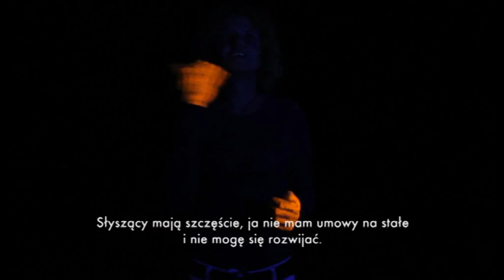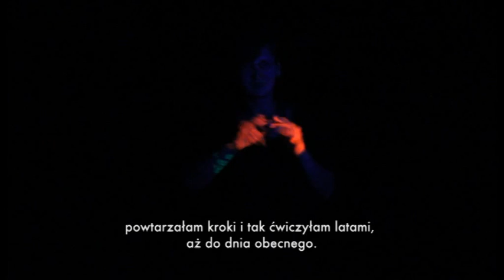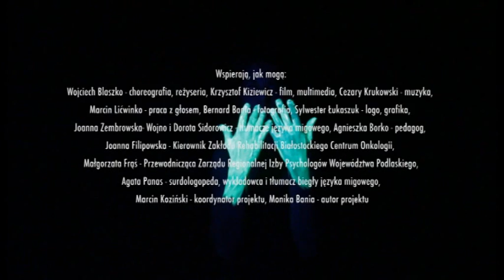Eksperyment Serca - Film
"Eksperyment serca " to projekt Teatru Dramatycznego im. A.Węgierki w Białymstoku, w którym bierze udział grupa osób niesłyszących i niedosłyszących. W trakcie wielomiesięcznej pracy przygotowują spektakl taneczny, inspirowany codziennymi doświadczeniami i niełatwą relacją ze światem słyszących. Pomagają im w tym warsztaty ruchu, spotkaniu z dźwiękiem i fotografią. Ich historię opowiada film dokumentalny w reżyserii Krzysztofa Kiziewicza .

Tańczą najładniej, jak potrafią:
Kamil Domel, Zuzanna Gołębiowska, Magdalena Juźwiuk, Urszula Kowalczuk, Małgorzata Łubnicka, Bożena Michalska, Edyta Milewska, Szymon Mróz, Jakub Niewiarowski, Ewa Nowakowska, Julia Nowakowska, Katarzyna Papiros, Andrzej Pycz, Marta Rafałowska, Magdalena Walesiuk

Projekt realizowany przez Teatr Dramatyczny im. A. Węgierki w Białymstoku przy wsparciu finansowym Ministerstwa Kultury i Dziedzictwa Narodowego.
Partnerzy: Stowarzyszenie Pomocy Niesłyszącym MIG-iem, Studio Tańca Fair Play, Białostockie Centrum Onkologii im. M. Skłodowskiej-Curie
Honorowy Patronat: Marszałek Województwa Podlaskiego, Prezydent Miasta Białegostoku, Podlaski Kurator Oświaty."